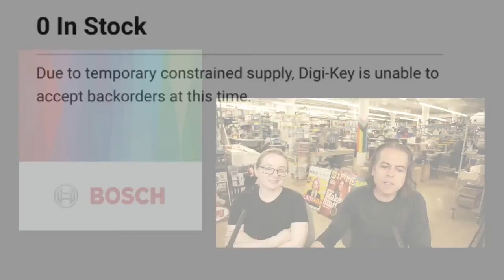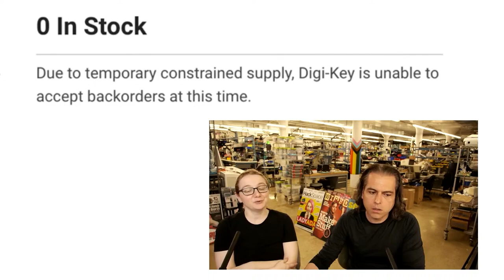Chip Shortage (a new feature)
Chip Shortage is a new feature video by Adafruit's Ladyada to highlight items that are in short supply or possibly "unobtainium" (with no known return date to the market).

Adafruit is working night and day to keep products in stock and deliver new products during the chip shortage. to see what new items have been released to find redesigned products with chips that are available.